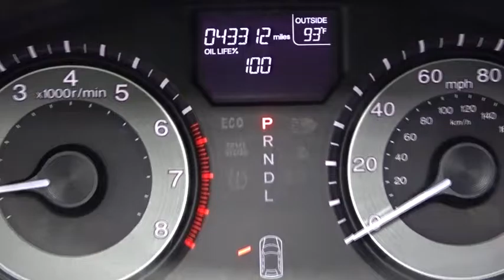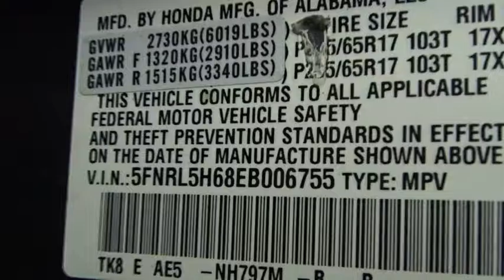2014 Honda Odyssey Woodside, Queens, Manhattan, Whitestone, Brooklyn, NY 166290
2014 Honda Odyssey

Paragon Honda
57-02 Northern Blvd

Vehicle Location: 55-02 Northern Blvd, Woodside NY 11377.**Only one owner!**The price you see is the price you pay**MUST TAKE SAME DAY DELIVERY ON ALL ADVERTISED ITEMS. brbrbrbrTo find the best price, we do the research before you do to provide you with the best value on every vehicle. We are the winners of the prestigious President's Award 2 years in a row, due to our customer oriented sales process. Must present a print out of this ad to receive discounted price. Vehicle location noted is at time of writing this descriptionbrCertified vehicles:  2011+ Honda models with 80k miles or less. brThe displayed Pre-Owned Vehicles are in limited quantities, unique, and often are one of a kind based on the specific vehicle's options, colors and mileage. These Vehicles are offered on a first come first served basis, and subject to prior sales.brIt should be understood that the displayed vehicles are a sampling of what may be available, not every vehicle will be available continuously at all times and for every consumer, and often additional like vehicles will be available and not yet posted. brDue to the high demand for our individually selected vehicle inventory, there may be times that an individual vehicle is no longer available at the time you arrive at the Dealership. This is due to a time delay between posting the vehicle, its actual sale and delivery and removal from the web site. Posting, sale and delivery of all pre-owned vehicles is an evolving process. Sometimes displaying vehicles may still not be available for a variety of reasons, such as subject to prior sales, removal and transport elsewhere, awaiting title and ownership confirmation. brTo better insure the specific vehicle's availability, you should contact the Dealership to confirm its present availability.